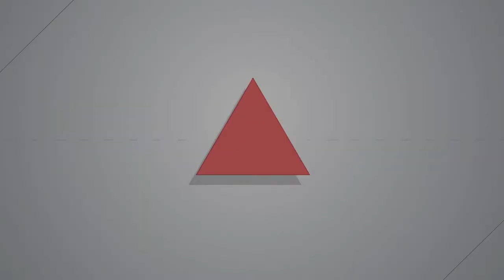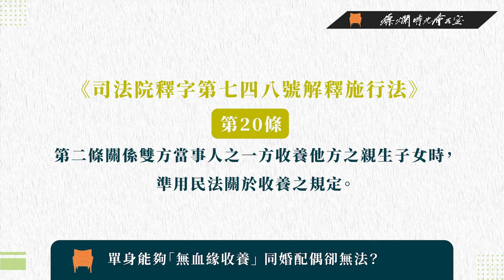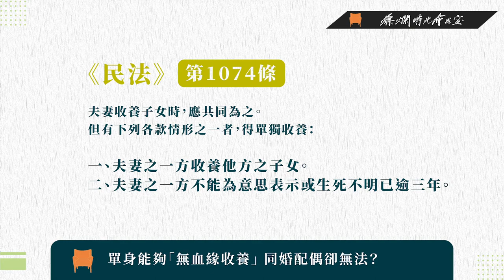【燦爛時光會客室】第315集｜同婚合法兩年了 法令保障跟上了嗎？｜專訪 黎璿萍｜20210530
5月24同婚進入2週年，但在這兩年中，卻仍有許多同志伴侶走上法院。今年3月，祁家威與馬來西亞伴侶爭取跨國同婚，取得部分勝訴；不過，在本月6號，一對台灣與澳門籍的同性伴侶信奇與阿古，在台北高等行政法院取得了跨國同婚的勝訴，不過沒想到，隔天一對台日同性伴侶到北市大安區公所登記，仍然無法辦理，只能先填寫申請書表達需求，等待內政部的回函。

同婚的法律爭議不只如此，4月1日，有3對同志收養家庭向法院提起「收養配偶養子女」的收養聲請，希望能夠走到爭取釋憲。儘管同婚合法了兩年，似乎仍有許多同志權益尚未受到保障，亟待法令修正。

本集燦爛時光會客室節目，邀請同志家庭權益促進會秘書長 黎璿萍與我們分享，「專法式」的同婚法案，讓同婚家庭在現實生活中遭遇什麼樣的問題？同婚合法兩年了，台灣的法令跟上了嗎？
👉訂閱燦爛時光會客室 podcast，線上隨時聽